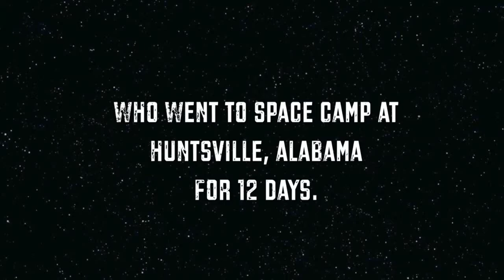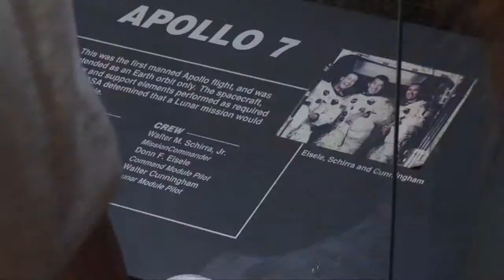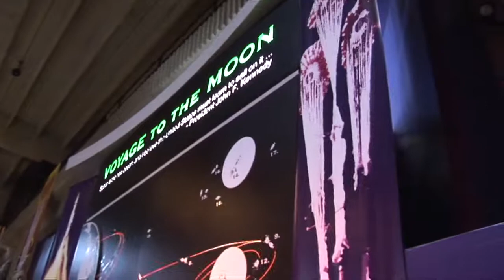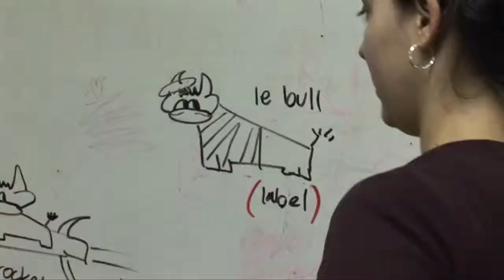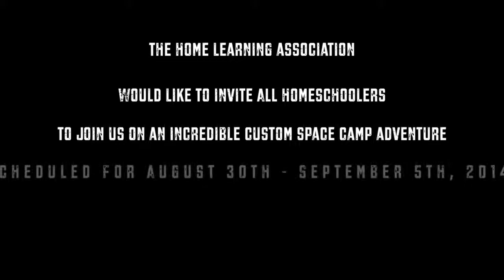Space Camp Episode 13 - A Day In The Life Of Space Camp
This is the thirteenth webisode to an exciting web series that airs one episode per week, each Tuesday morning. Join us as we follow a quirky group of sixteen as they have fun learning about the wonders of space, astronaut training, shuttle missions, robotics and more (and dancing too) over twelve days at Space Camp in Huntsville, AL.

In this episode, the team splits up to join other teams in creating astronaut biographies and filtering water. Later, the team does research in the museum, has breakfast, learns about telling what direction is what and a mission goes wrong, landing them in the forest!